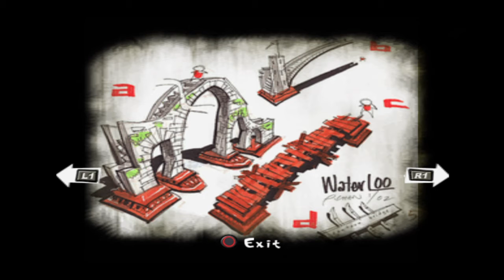Psychonauts Part 77: 100% Game Unlockables Tour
This video is for entertainment and motivation, enjoy it.

This game is so creepy and strange.

Found all nearly 1,000 figments of imagination, 50 emotional bags sorted, 100 PSI Cadet Rank, 19 memory vaults, found all PSI Cards, PSI challenge markers, got 95% of all scene cameras, bought all main camp tools at the lodge, found all scavenger hunt items, looked at all primal memories of each mind, and more.

What a crazy game, definitely for brainiacs, good thing I was one.